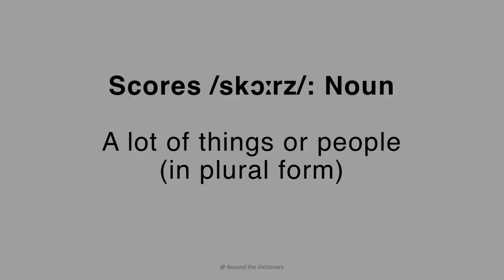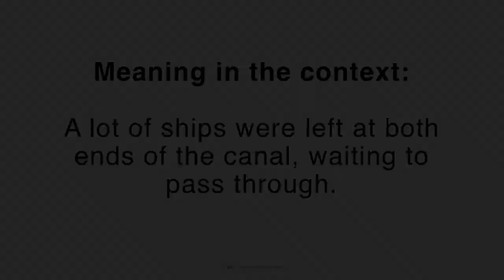[News English]"Scores" | Suez Canal traffic jam